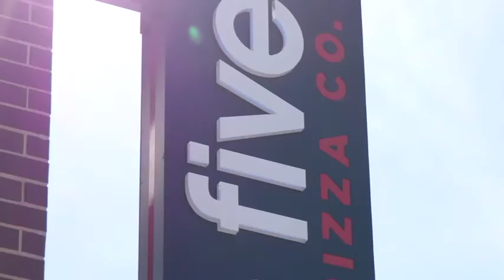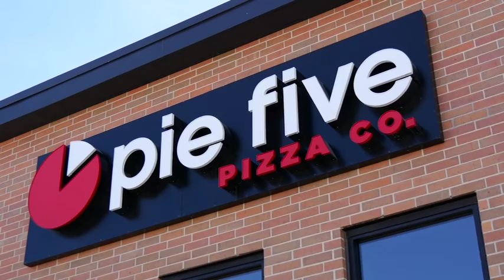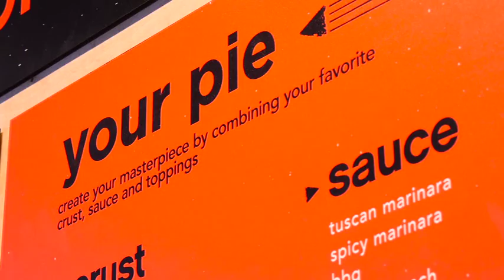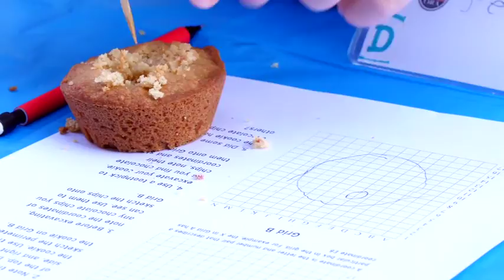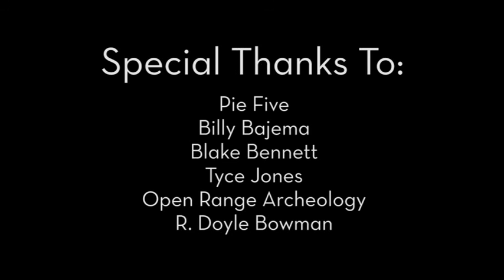Inside Moore, October 2015